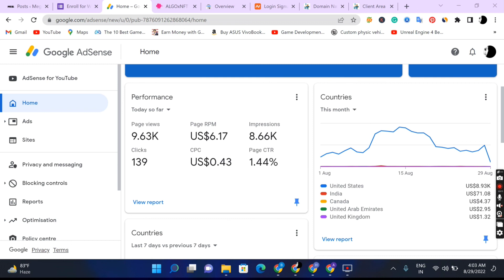Why Adsense account Got Ban from Web stories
My gadgets :
Boya mic by-M1
My tripot (stand)
My smartphone
My smartphone 2

Queries in Videos: